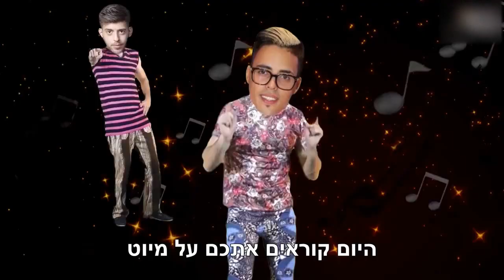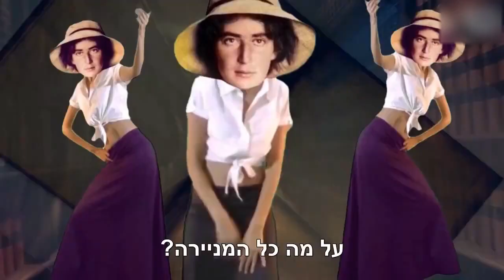הבאטל האגדי!! סטטיק ובן אל VS ביאליק ורחל!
קטלני ברמות!
כתבו לנו בתגובות מי לדעתכם מנצח!

אל תשכחו להרשם לערוץ לעוד סרטונים מגניבים!